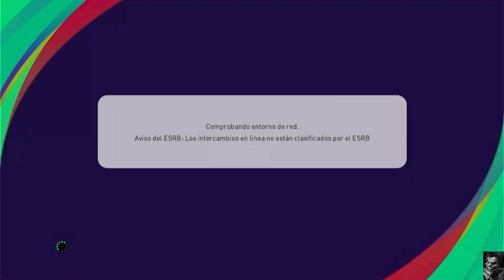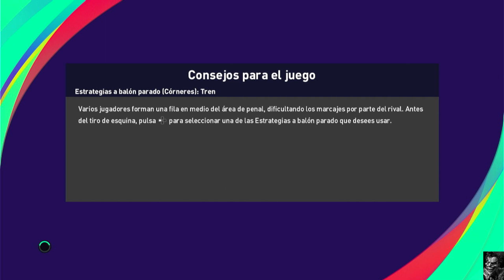Gameplay bocajuniors vs platense LIGA PROFESIONAL DE FUTBOL JORNADA 1/14 I pes2021I PS5 I OPTION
HOLA POTATEROS
LINK V13
Hola potateros aqui les dejo los link de los estadios y del canal de telegram por si no saben como pasar acortadores

Hola Familia Potatera 👋🏻
Dejamos por acá la descarga del PACK 2 De Estadios Opcionales🤩
Recuerden leer las instrucciones que se encuentran en los pasted para no equivocarse en nada 🙏🏻

link Telegram ( LINK DEL PARCHE ENTERO DESDE LA V10 HASTA LA V12.1)

LA SANDER ZONA

                                                        💥CONTACTO 💥
QUERES ESTE PARCHE!!!
TE INVITO A HACERTE VIP EN LA PAGINA OFICIAL DE FACEBOOK, NO TE LO PIERDAS, DISFRUTALO VOS TAMBIEN...

💥💥💥💥💥💥ACLARACION IMPORTANTE: 💥💥💥💥💥💥💥💥💥💥💥💥💥💥💥💥💥💥💥💥💥💥💥ACLARACION LEGAL DEL CONTENIDO DEL CANAL: ESTE CANAL "NO FOMENTA LA PIRATERIA", SOLO COMPARTE VIDEOS RELACIONADOS A LOS JUEGOS QUE SE MENCIONAN EN CADA UNO DE ELLOS, AJENO A TODO ESTO ESTE CANAL PROMUEVE LA COMPRA DE JUEGOS ORIGINALES FISICOS Y DE PLATAFORMORMAS HABILITADAS PARA TAL FIN, RESPETANDO LAS LEYES VIGENTE EN CUMPLIMIENTO A DIFERENTES NORMAS LEGALES DE CONTROL DE DERECHOS DE AUTOR Y COPYRIGHT. TODO ESTO COMO CORRESPONDE Y COMO SE DEBE.